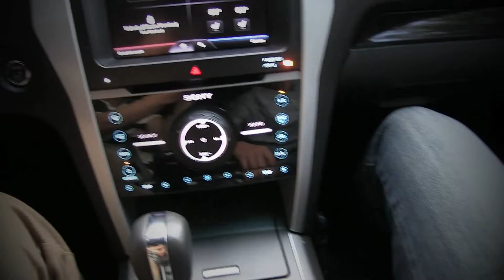EPIC dog reaction to dirty sock!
Watch what happens when i throw a dirty sock at my dog